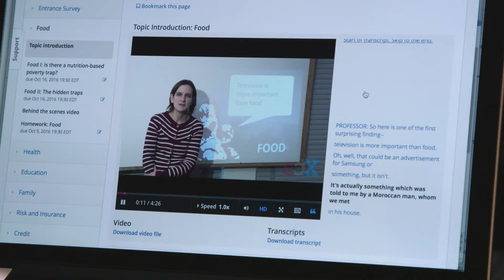MITx MicroMasters® Program in Statistics and Data Science | Learner Testimonials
What are learners saying about the MITx MicroMasters program in Statistics and Data Science? Four learners share their experiences in this video.